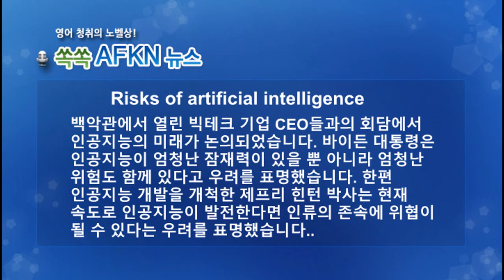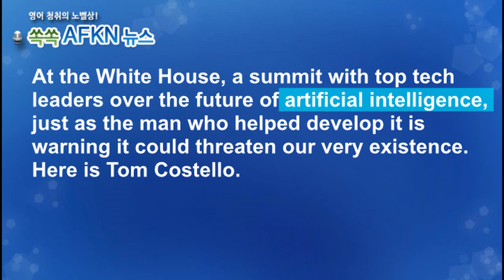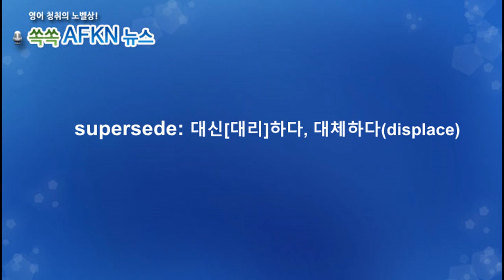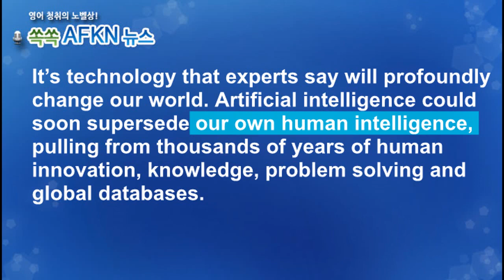[영어뉴스청취] 인공지능의 위험_해설강의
백악관에서 열린 빅테크 기업 CEO들과의 회담에서 인공지능의 미래가
논의되었습니다. 바이든 대통령은 인공지능이 엄청난 잠재력이 있을 뿐
아니라 엄청난 위험도 함께 있다고 우려를 표명했습니다.
한편 인공지능 개발을 개척한 제프리 힌턴 박사는 현재 속도로 인공지능이
발전한다면 인류의 존속에 위협이 될 수 있다는 우려를 표명했습니다.
★★★이벤트★★★
1. 구독자 수가 지금의 약 두배인 8천명 도달 시
2. 또는 해설강의 월 평균 조회수 1000회 도달 시